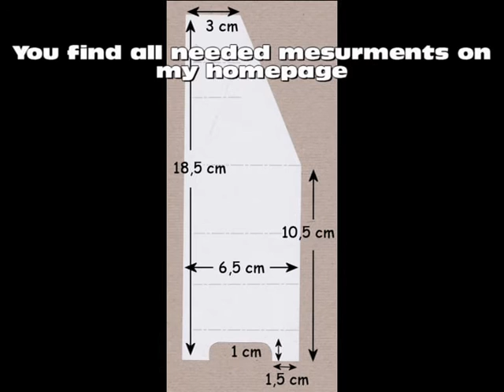DIY for 1:6 - Making A Writing Desk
Just a few pictures in detales of how I made the writing desk for Lorie.
Under: Tangkou / Ideas / Furnitures
This will fit nice to any 1:6 Pullip, Blyth, Tangkou and so on..